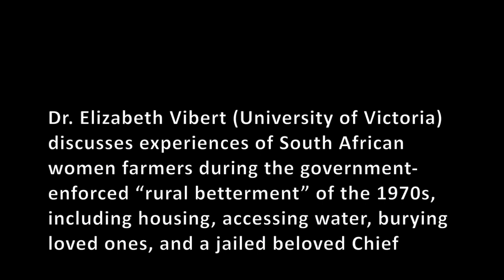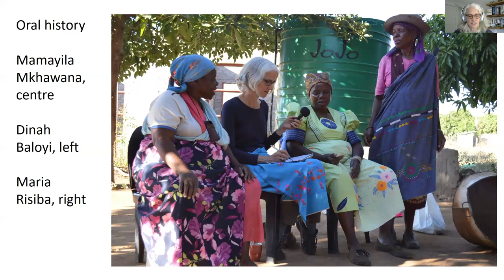Lecture excerpt: Rural betterment in the 1970s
Dr. Elizabeth Vibert (University of Victoria) discusses experiences of South African women farmers during the government-enforced "rural betterment" of the 1970s, including housing, accessing water, burying loved ones, and a jailed beloved Chief